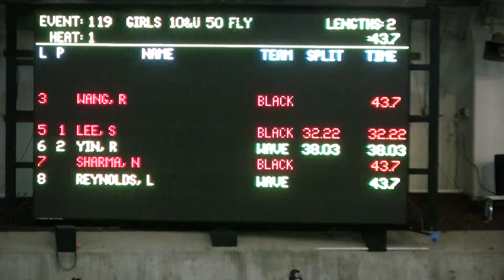SL Round Robin 50 Fl 011616